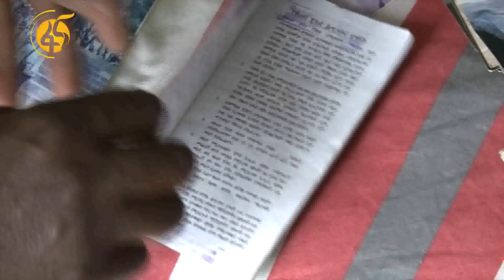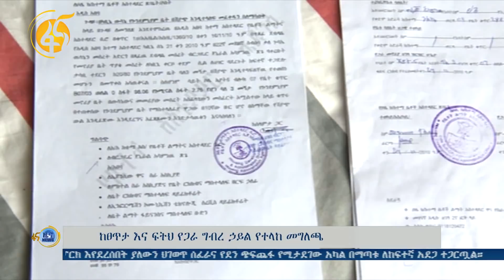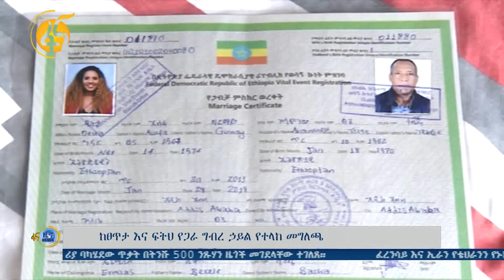ከጸጥታና ፍትህ የጋራ ግብረ ሃይል በቅርቡ በባህር ዳር እና በአዲስ አበባ በተፈጸመው የግድያ ወንጀል ዙሪያ የተሰጠ መግለጫ